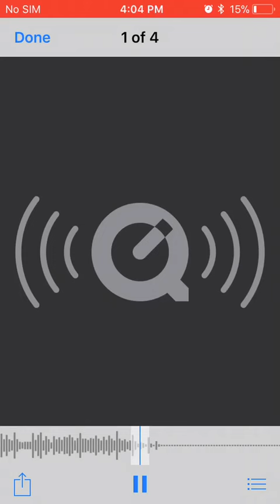GET A PACKAGE NOT A BAG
SwipeNation1